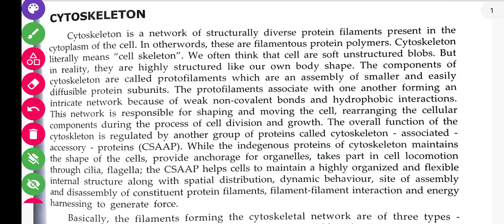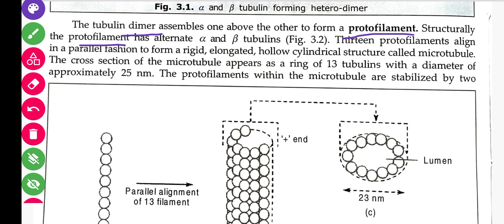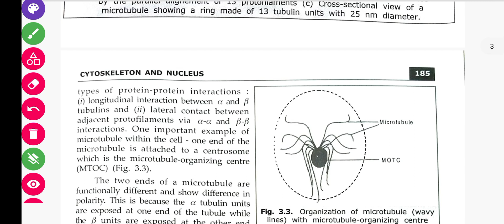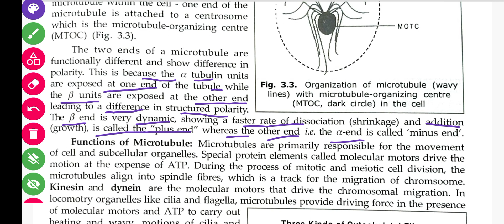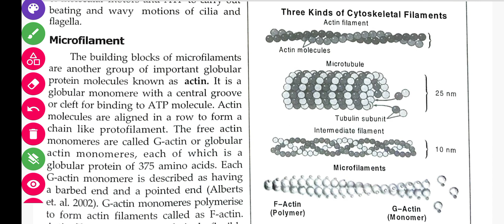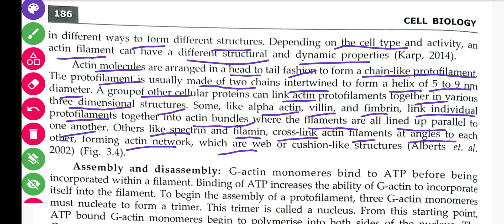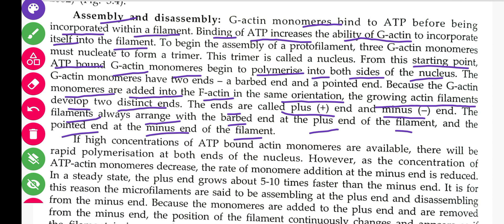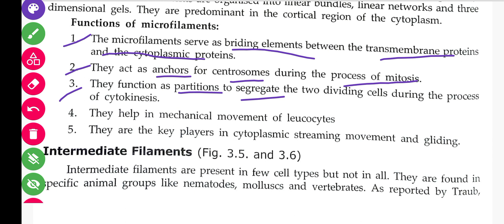Structure And Function Of Microtubules And Micro Filaments || B.Sc 2nd Semester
This vedio contain :-

Cytoskeleton
Structure And Function Of Microtubules
Structure And Function Of Micro Filaments